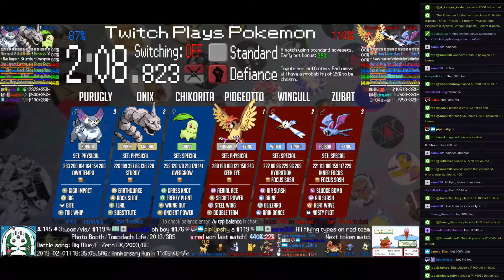Twitch Plays Pokémon Battle Revolution - Matches #144999 and #145000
#144999 [Blue: Weedle (Standard), Stantler (Standard), Feebas (Standard)] vs [Red: Dratini (Special), Pikachu (Max Atk), Dodrio (Special)]

8:03 : #145000 [Blue: Chikorita (Special), Onix (Physical), Purugly (Physical)] vs [Red: Pidgeotto (Physical), Wingull (Special), Zubat (Special)]